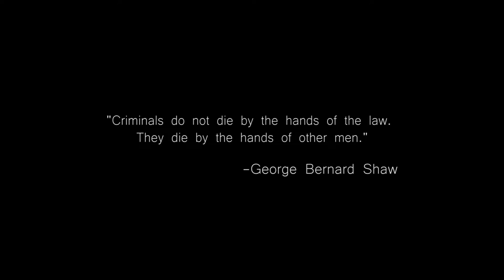if gta 5 were an HBO series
A little project I made on some free time.